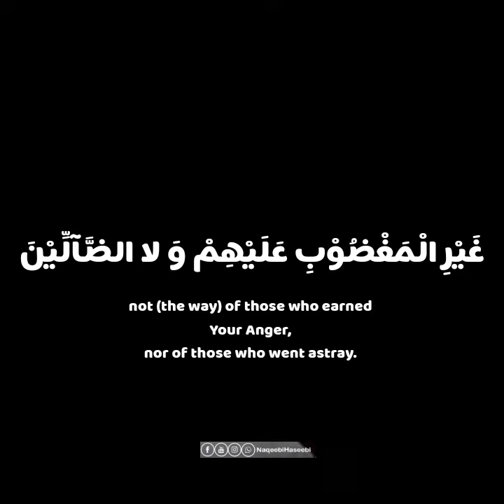Beautiful Recitation of Surah Al Fatiha by Sayyidi Shaykh Muhammad Hassan Haseeb ur Rehman Sahib 💖